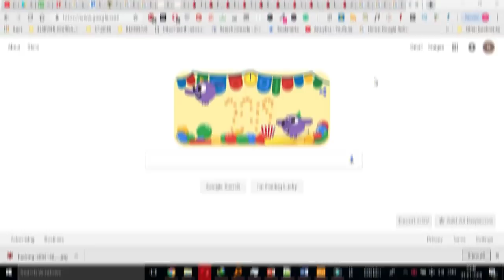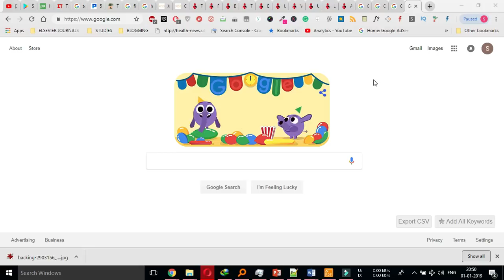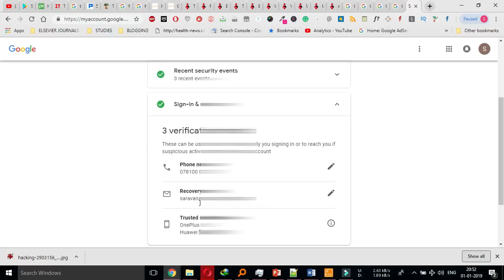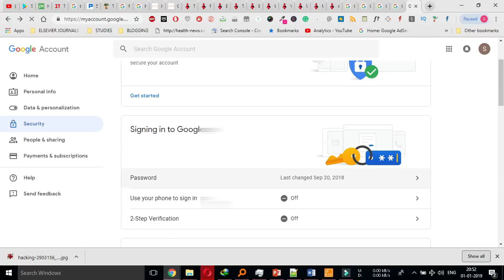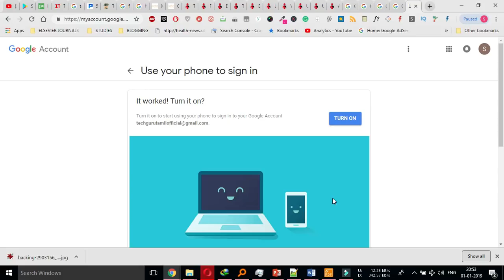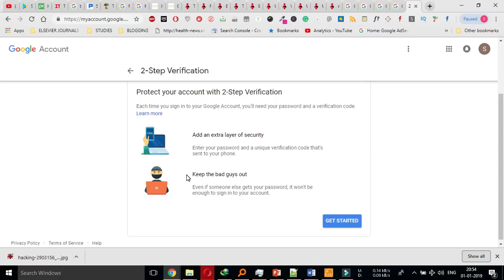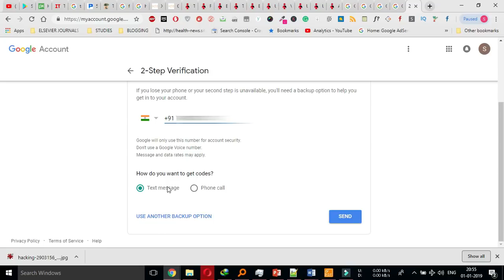Gmail Password Hacked No Problem If You Enabled This Security Settings | Tutorial | Tamil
Gmail Password Hacked No Problem If You Enabled This Security Settings.

வணக்கம் நண்பர்களே. !

இந்த channel-லில்

►Android
►Windows
►Wordpress
►Online Earnings

நன்றி தமிழா.